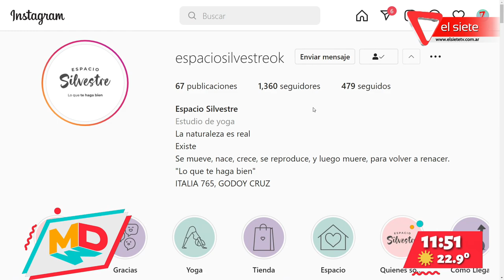Espacio de Yoga